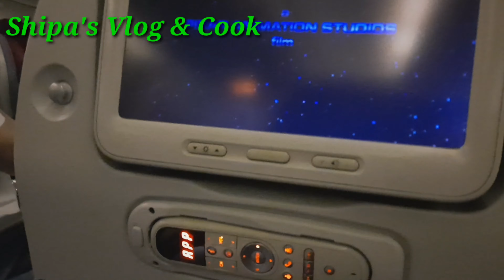Travel with us uk to Bangladesh /Travel vlog ✈️.Shipa's Vlog & Cook